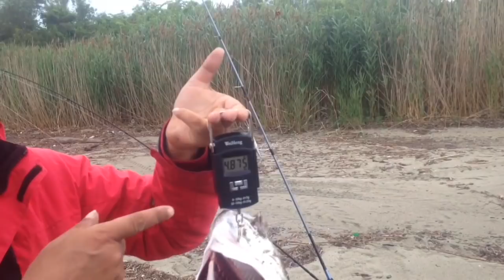Spinning λαβράκι 4875kg στους πρόποδες του Κισσάβου (Sea bass spinning in Greece)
ZENAQ Defi Plaisir DP83
SHIMANO Stradic CI4+ Plus 2500 FA
SHIMANO Hirame Minnow